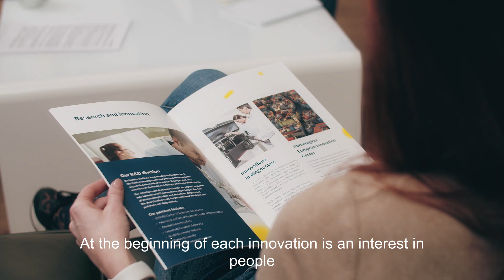BioVendor Group - Bridging Science and Diagnostics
We believe that every treatment begins with reliable diagnostics. That is why we search for innovative ways to provide reliable laboratory results to physicians and patients. By constantly expanding our portfolio with new parameters, the development of technologically advanced automation and the support of laboratory staff, we contribute to more successful and affordable treatment.

We are an international group of companies focusing on the development, production and distribution of immunodiagnostic and molecular diagnostic products and technologies for laboratory automation.
The passion to search for more reliable and faster diagnostics makes us
technological leaders.